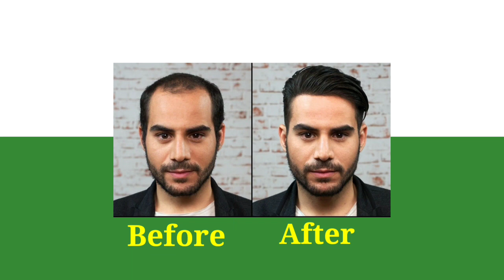NATURAL FULL HEAD HAIR WIG FOR WOMEN| LADIES FULL WIG| IMPORTED FULL WIG | BHSBC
Hello Friends,

Thanks
BHSBC